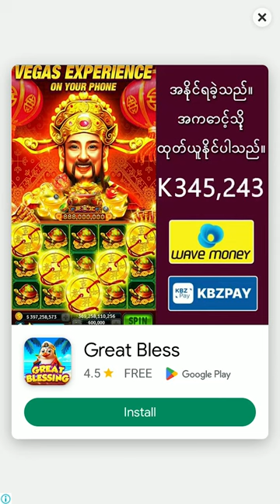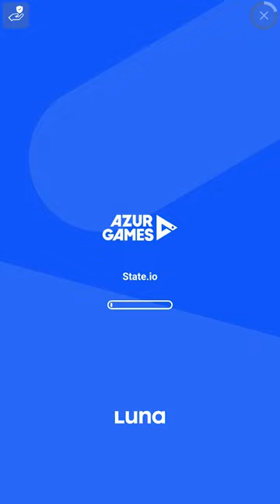Toilet Monster Battle Gameplay ( Android / iOS ) City 1-10 | Roema Entertainment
Welcome to Roe Ma Entertainment
PUBG Mobile , Mobile Legends , Car Games , Motorbike Games များ

✧✧✧✧✧✧ KeyWords ✧✧✧✧✧✧✧
best war games for android
ww2 ios games
best ww2 games for android
war games android
world war games for ios
best world war ii games for ios
best world war ii android games
best offline war games for android
best offline ios war games
battlefield games for android
best world war games 2021
top war games ios
best world war 2 mobile games
ww2 games offline
best fps ww2 games
multiplayer world war games android
high graphics world war ios games
best battlefield war games

MITDC Gaming ♛

Tips and Tricks For All Kinds of Gaming online Sharing